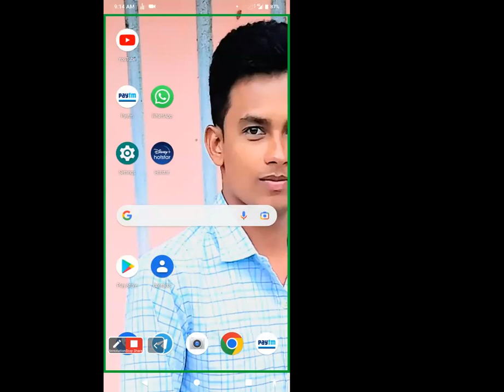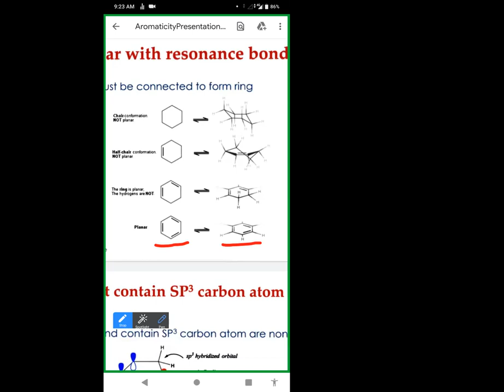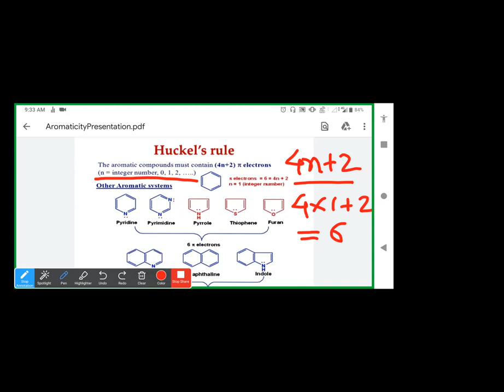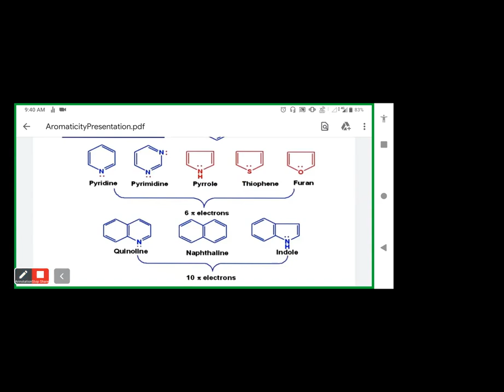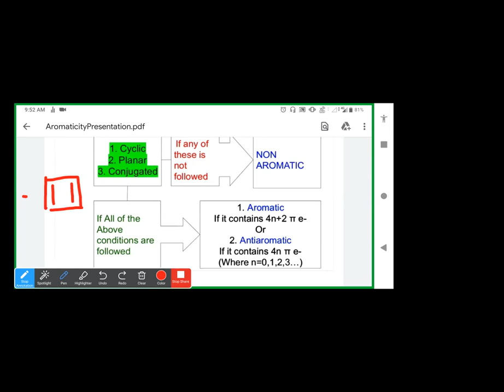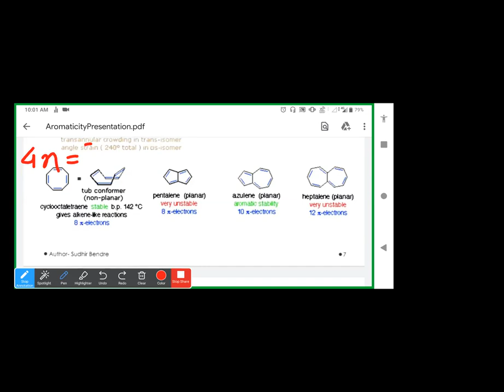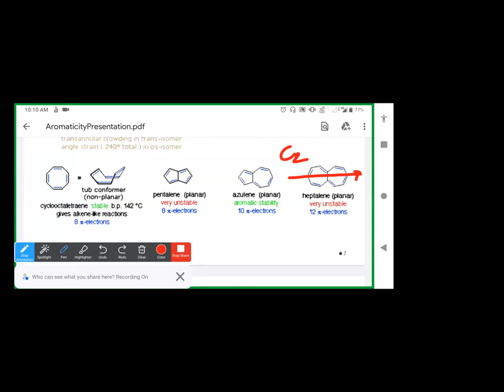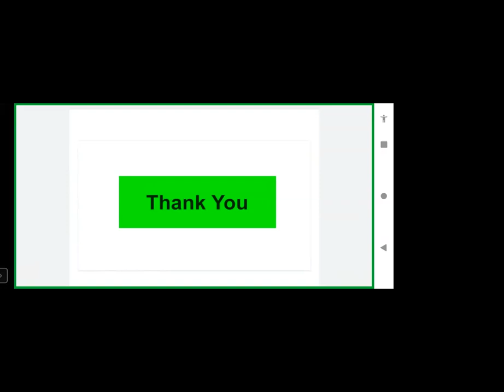Lecture-05 on "Aromaticity" by Shri Navin Sahu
Online lecture series is organised by Department of Chemistry, Govt. E. Raghavendra Rao P.G.Science College, Bilaspur. This lecture on the topic "Aromaticity" is presented by Shri Navin Sahu, Assistant Professor (Chemistry) working in Govt. College, Pirda.